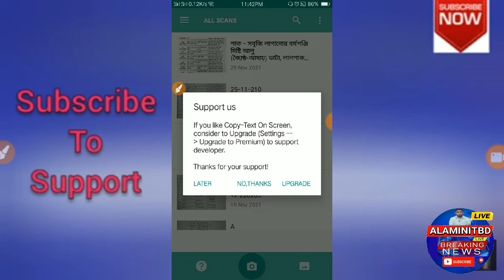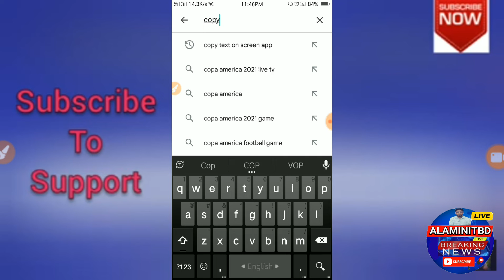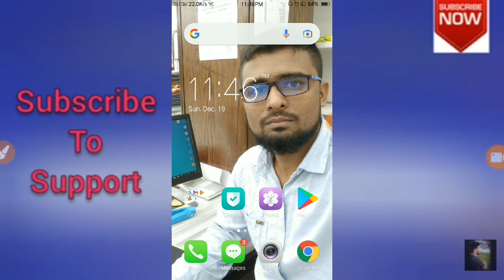যেকোনো ছবি কে লেখায় রুপান্তর করুন | How to copy text from image | Image to text converter app 2022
Photo  To Text | Image To Text Converter | Image To Text Converter App For Android 2022

In this video I have shown you how to convert image to text in android mobile i show you live proof about image to text converter app for android if you want to convert image to text watch this video till the end
Iss video mein apko ye bataya hai ke kisi bhi image ko text file me kaise convert kare ya photo ko text me kaise convert kare iss video mein apko image ko text me convert karne ka tarika bataya hai
Image into text converter in Mobile  computer  Handwritten imagephoto to text HIndi
Image To Text  Image To Text Converter  Image To Text Converter App For Android 2022

How to Convert Image to Text in Windows PC 100 Works

Here in this video, I have explained 3 unique techniques to convert image into editable text.

For your queries 👇
1 convert image to text in mobile
2 image to text converter app

My camera: oppo A57
My tripod:
My phone: Android

Have a nice day guys, cheers!!

convert photo to text,convert jpeg to text,copy text from image,How to Convert Image to Text in Windows PC (100% Works),
Image to text converter app 2022,Image to text converter app for android,Image to text converter app,Best image to text converter app for android,